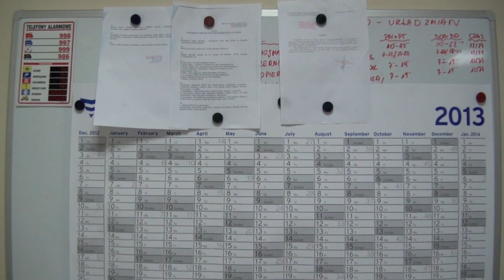Frekwencja marna, a tafla jak marzenie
lodowisko